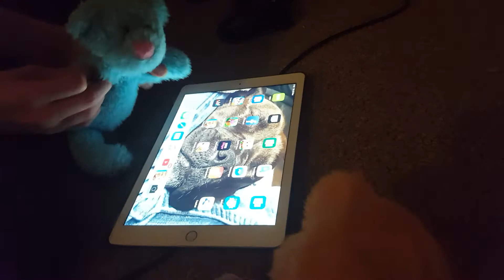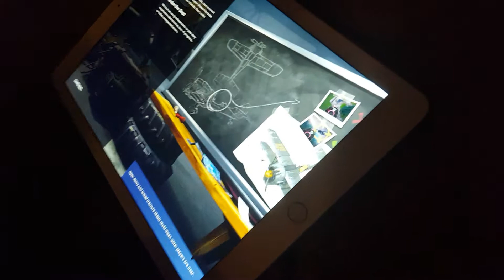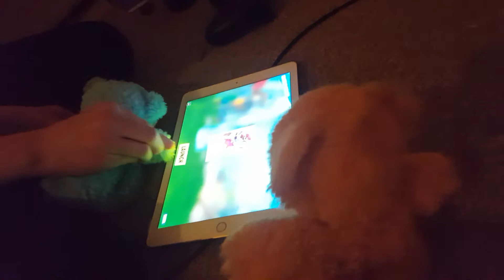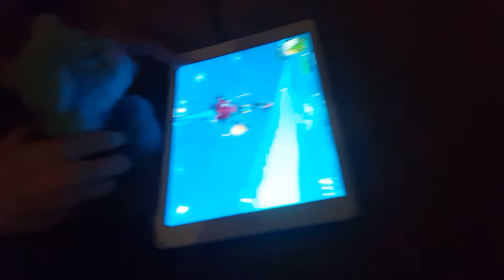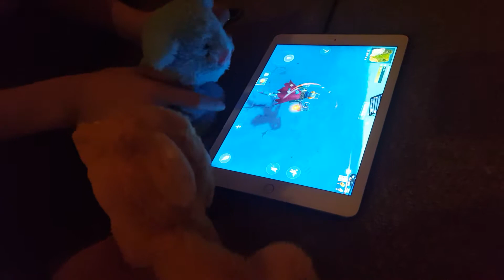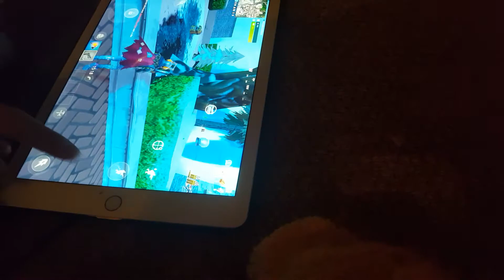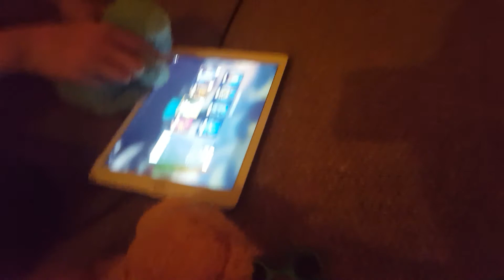EJ Movie: Jammy's New IPad